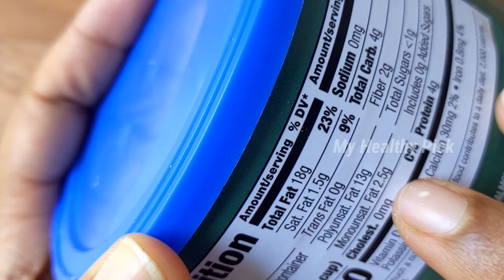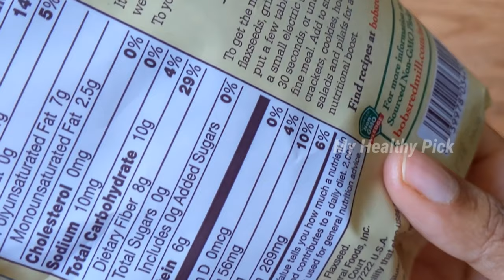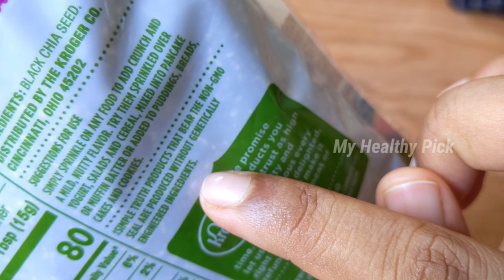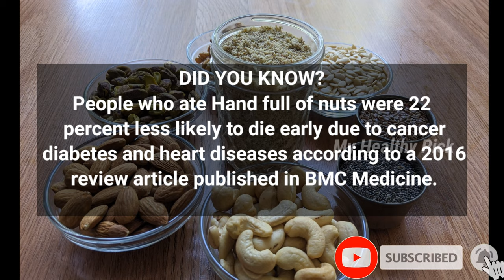Healthy protein rich dry fruits powder!|how to make dry nuts powder for 6+ month babies at home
Nuts provide key proteins and nutrients, good fats, antioxidants, aid in the reduction of cholesterol and help you live longer. This is great as a daily health booster for your babies. Nuts are high in fat, low in carbs, and a great source of several nutrients, including vitamin E, magnesium, and selenium.Nuts may significantly lower your risk of heart attack and stroke. Eating nuts increases HDL cholesterol, improves artery function, and has various other benefits. Must include in your diet.

My healthy pick சத்தான dry fruits powder!how to make dry nuts powder for babies#6+monthbaby food#Healthy food idea nuts powder for weight gain nuts powder for adults immunity boosting food

Peace&love
Ramya